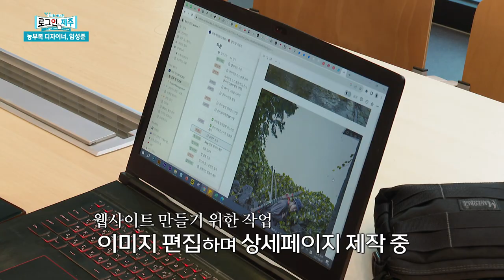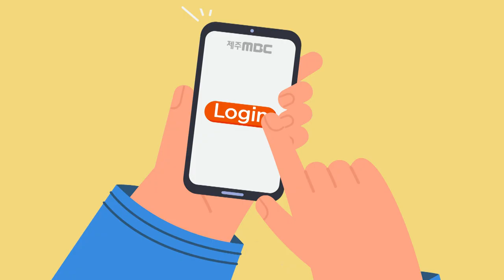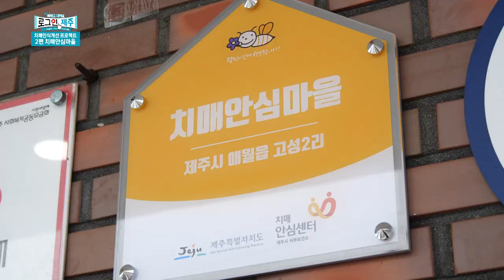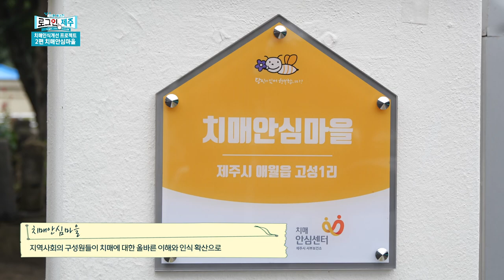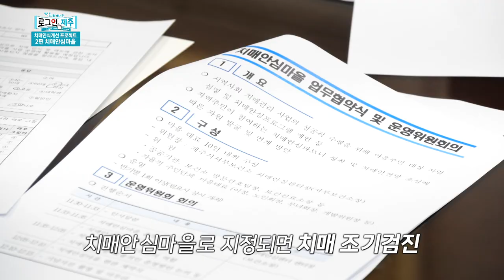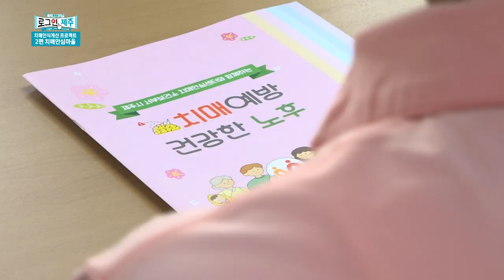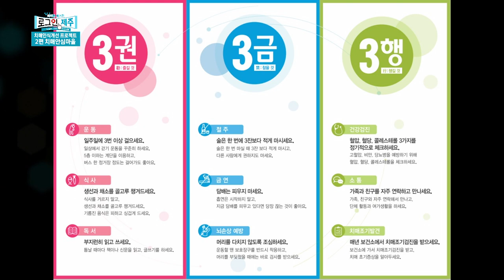TV로 보는 제주 매거진! 로그인 제주는 계속됩니다 ep.16 | 230818 방송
1) [화제] 여신의 과일, 백향과
2) [인물] 임성준 농부복 디자이너
3) [시사] 라디오 제주시대X로그인 제주 – 추가배송비 지원방안, 그 해답은?
4) [TV전국시대] 치매인식개선프로젝트 2부